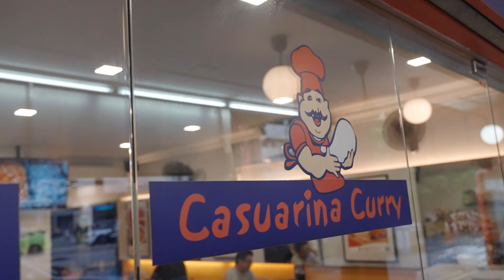Cooking With Pro Triathletes | Trying Out The Local Singapore Cuisine With Georgia Taylor Brown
You know they can swim, bike and run. But can they flip, fold and pour?
Jess Learmonth, Georgia Taylor Brown, Darr Smith and Chase Mcqueen discover a taste of Singapore at renowned Casuarina Currymacpherson as they battle it out to see who can make the best roti prata and teh tarik. We loved trying the local cuisine which Singapore had to offer.